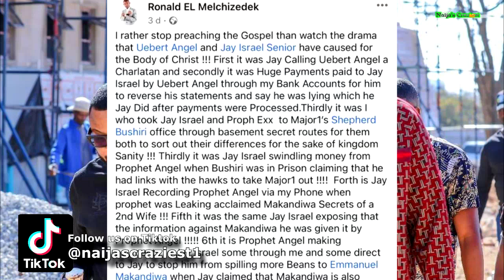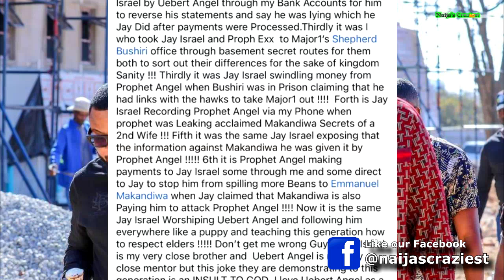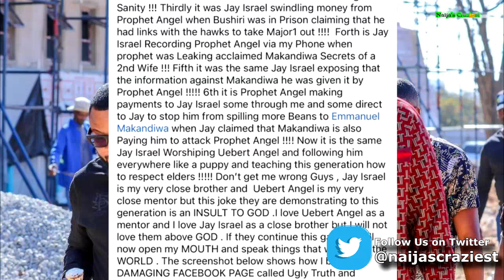Jay Israel And Uebert Angel Dirty Deals Exposed